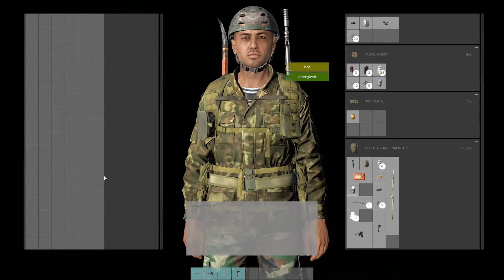DayZ - Lets Play Together - #5 - Bisher bestes Loot und die besten Grafikkarten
DayZ Standalone mit Juli und kArmA. 1080p

Mit unserem DayZ Origins und The Division Kameraden kArmA/Little Layce machen wir die DayZ Standalone Map ein bisschen unsicher. Im zweiten Teil führt uns kArmA durch die beeindruckensten Orte der Map. Dabei gibt es die ein oder andere Sehenswürdigkeit zu bestaunen, aber auch Grenzen...In einer scheinbar ruhigen Stadt treffen wir auf die ersten menschlichen Spieler. Juli wird tödlich verletzt, von kArmA versorgt. Anschließend werden beide verfolgt und flüchten...An einem Ort, wo andere Spieler ihre Zelte aufgestellt haben, finden die beiden den bisher besten Loot.